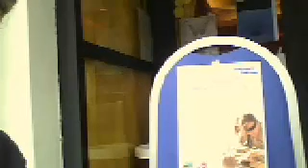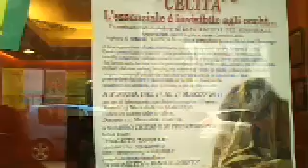1° VIDEO CECITÀ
Primo video esplicativo di CECITA' e dei lavori promossi da PROGETTO TANGRAM e SOLIDARIETA' E RINNOVAMENTO - Captured Live on Ustream